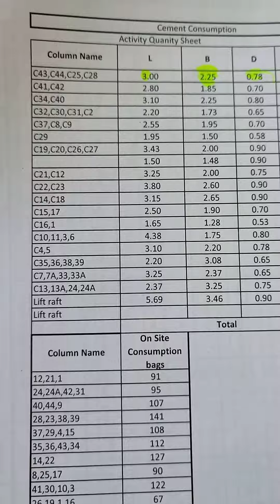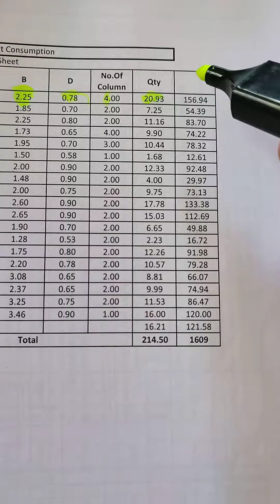cement consumption & column footing schedule tips for site engg. (2)